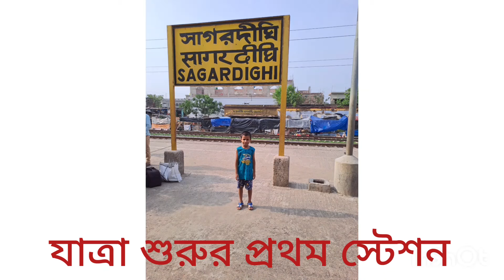Shimla sightseeing Tourist places of shimla🥰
‎@Sujata Aroho blog  Shimla sightseeing Tourist places of shimla🥰